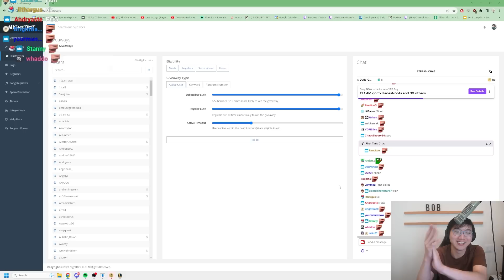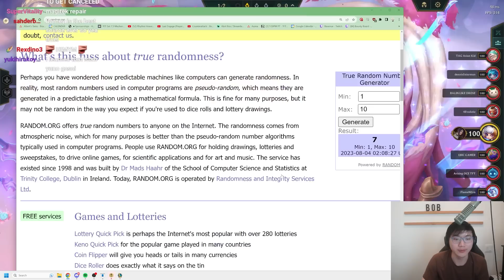The Perfect Challenger Kaisa Build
Legend: Caitlyn
Region Portal: Zaun [Ecliptic Vaults]
00:00 - Patch 13.15
02:45 -  Challenger Heart
08:52 -  Harmacist II
14:15 - Social Distancing III

Big blue [remix] - Super Smash Bros.
Power Hungry Fool - Super Smash Bros. Ultimate
Beneath the Mask - Super Smash bros.
Meeting Theme Series Medley - Super Smash Bros. Ultimate
Mute City [Brawl] - Super Smash bros.
Lords Showdown - Super Smash bros.
Pacman Park Block Town - Super Smash bros.
Mega man 2 Dr. Wily Stage Remix - Super Smash bros.

Outro
Stay Strong - Nightcore